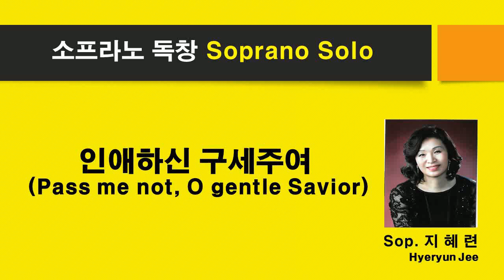(새 279장) 인애하신 구세주여 (소프라노 독창)